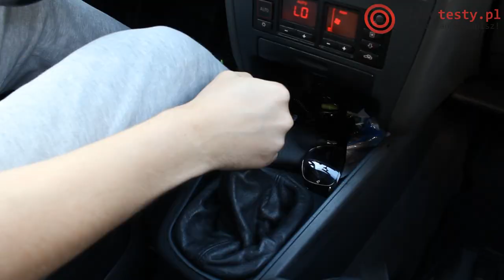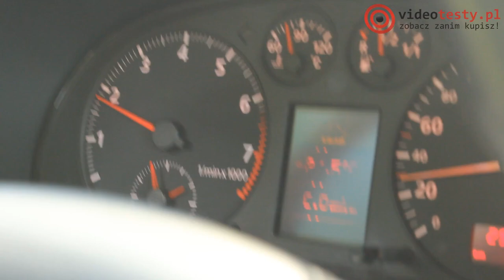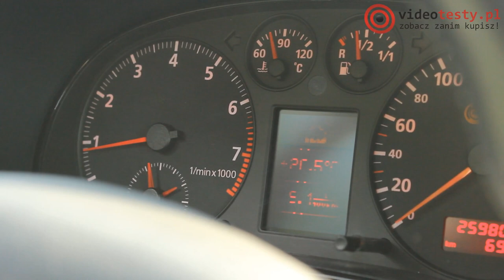3 Sposoby na: Ekonomiczną jazdę samochodem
Dzisiejszy odcinek jest spod znaku tych motoryzacyjnych. W dobie reżimowej władzy, która w naszym kraju poprzez podatki i akcyzę wprowadziła ceny paliw znacznie droższe niż np. w Ameryce trzeba jeździć oszczędnie żeby na stacjach zostawiać jak najmniej pieniędzy. W #8 epizodzie z cyklu „3 Sposoby na:” opowiemy Wam co robić żeby Wasze auto spalało jak najmniej paliwa.

Redakcja Portalu
VideoTesty.pl